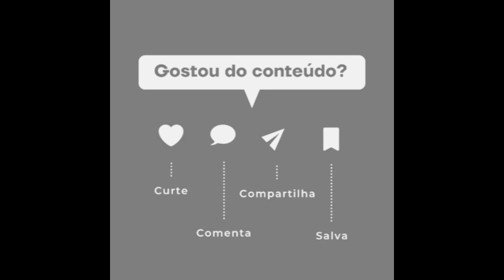🚨Inédito no Brasil, ‘RBD La Familia’ estreia no Globoplay